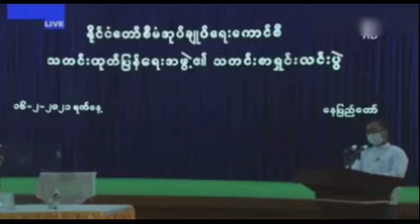🖤💚အခုနာမည်ကြီးနေတဲ့RFA မအေးအေးမွန်ရဲ့ ထိမိတဲ့အမေးအဖြေ